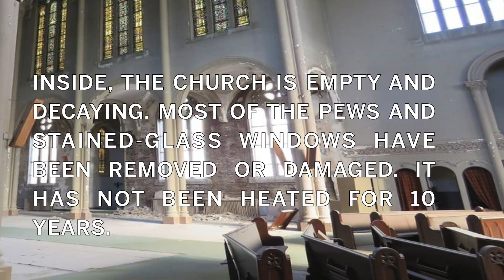Developer eying Worcester’s historical Notre Dame des Canadiens Church for demolition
CitySquare II sold the church earlier this year. It’s unknown whom purchased the Notre Dame Church, but the developers behind the nearby Roseland Apartment complex have submitted a proposal to demolish it.